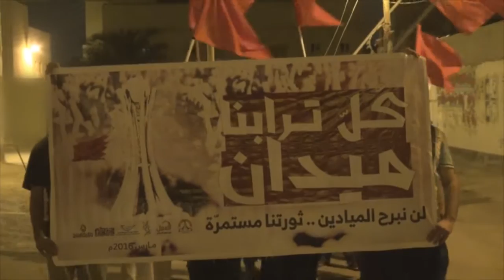مسيرة "كل ترابنا ميدران" في سترة بذكرى الهجوم على المعتصمين في ميدان الشهداء 16/3/2016